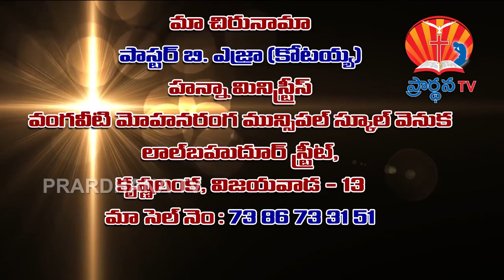EZRA GARU29 4 2018